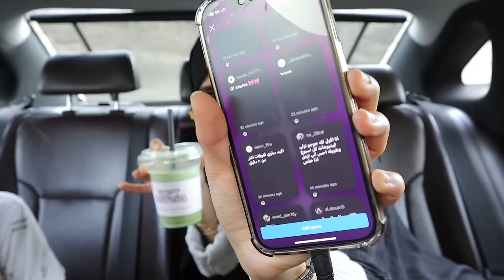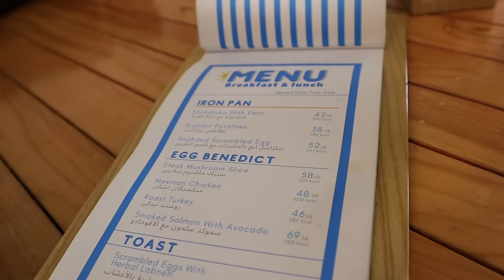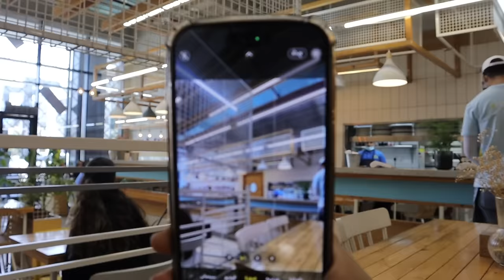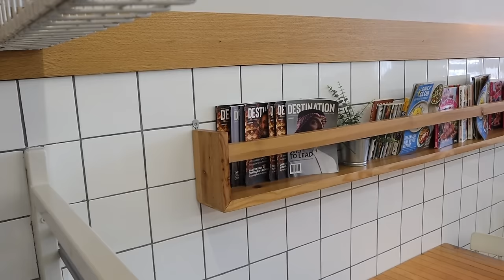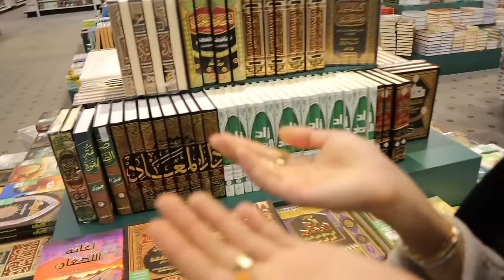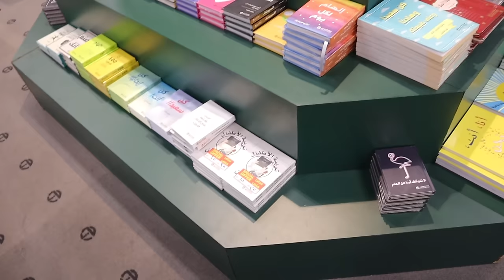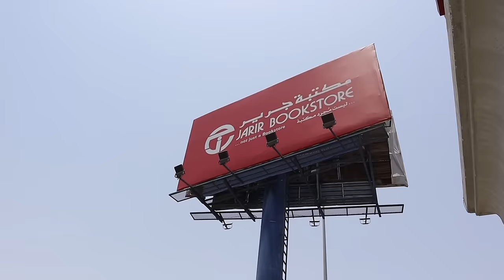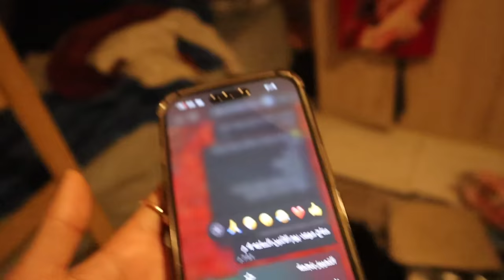فلوق يوم رهيب بحياتي الحمدلله | جوجو عبداللطيف